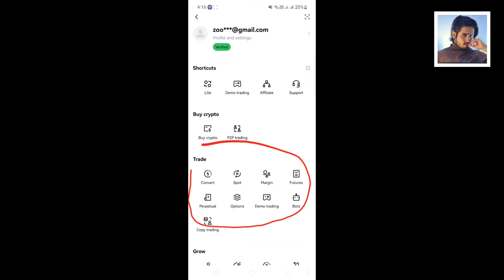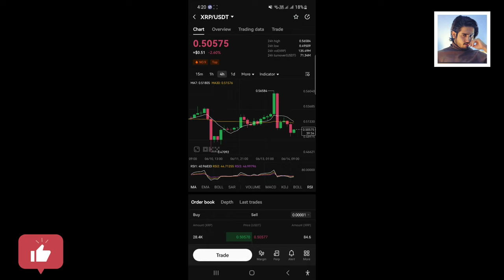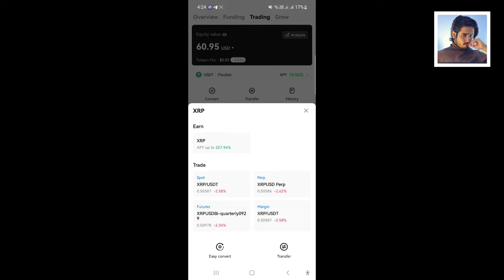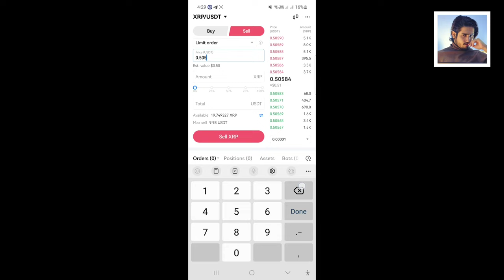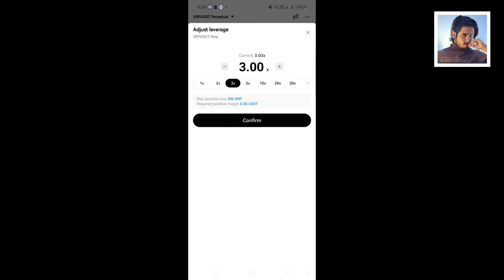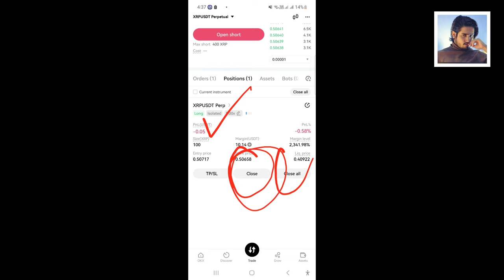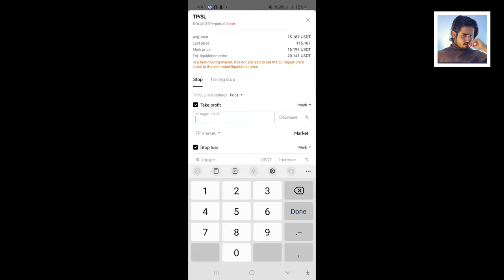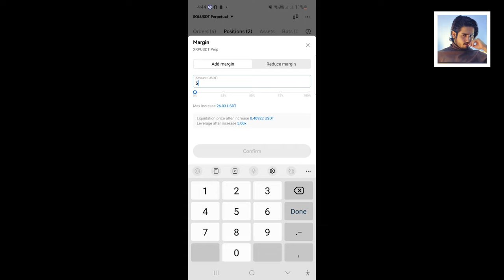How To Future Trade On OKX | Spot Trading On OKX | OKX Exchange Complete Tutorial 2023 In Hindi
In this video we discuss how to spot trade on okx and
also discuss how to future trade on okx and complete explain how to get
daily profit with spot trading and future trading and discuss leverage,
margin,isolated,market order and limit order so watch complete this video